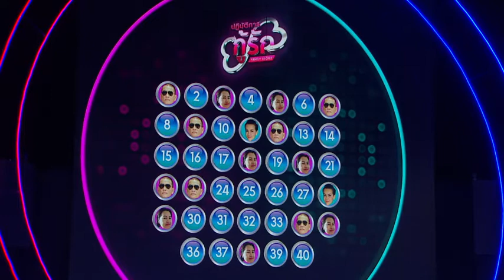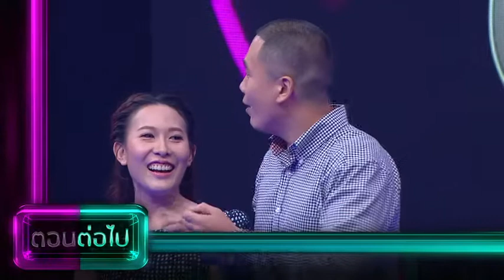ปฏิบัติการกู้รัก Family Secret EP.6 [4/4] - ออกอากาศ 17 สิงหาคม 2562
พบกับรายการน้องใหม่ของกันตนา ที่ดูได้ทั้งครอบครัวอย่างสนุกสนาน กับรายการ “ปฏิบัติการกู้รัก Family Secret” วาไรตี้ทอล์คโชว์ที่เตรียมกู้ทุกปัญหาความสัมพันธ์ ไม่ว่าจะเป็นคู่รัก, คู่พี่น้อง, คู่เพื่อนสนิท หรือที่มีปัญหาหนักใจ ช่วยให้ทุกครอบครัวกลับมาสดใสซาบซ่าได้ในรายการนี้ กับพิธีกรที่ไม่ธรรมดาพกพาความฮาและคุยเก่งมาเต็มรูปแบบ

"วิลลี่ แมคอินทอช" ,"หนูแหม่ม สุริวิภา" พร้อมพิธีกรน้องใหม่ "ชมพู  ชุติมณฑน์" และทีมกรรมการได้แก่ "โน้ต เชิญยิ้ม" , "อ๋อม สกาวใจ" และ "หมอเอิ้น พิยะดา" มาช่วยสมานรอยร้าวให้ทุกครอบครัวที่มากู้รัก พร้อมคำแนะนำในการแก้ไข

ติดตามชมรายการ ปฏิบัติการกู้รัก Family Secret ได้ทุกวันเสาร์ เวลา 15.30 น. ทางช่อง 7HD